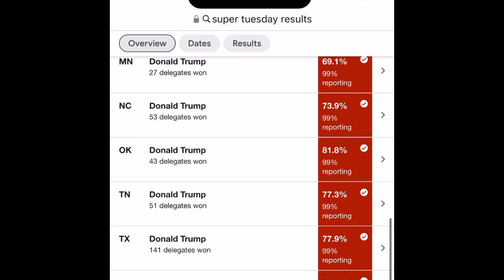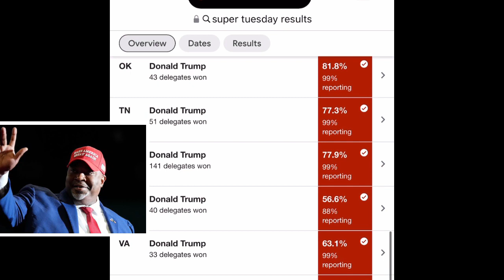CTP Know The Truth Primetime 3/6/2024 Trump Wins Super Tuesday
Trump wins all but one Republican presidential primary on Tuesday March 5, 2024. Nearly securing his hold on the Republican Party nomination.